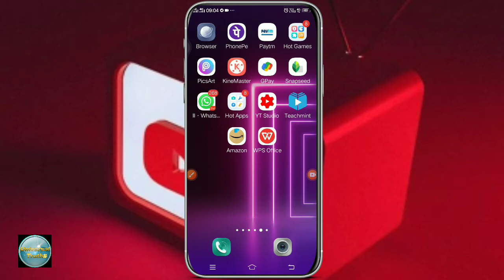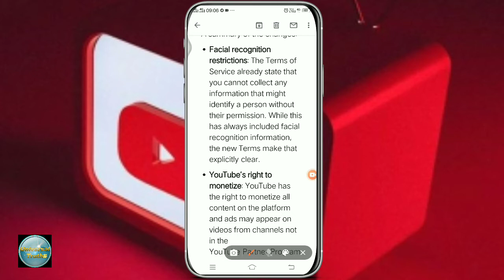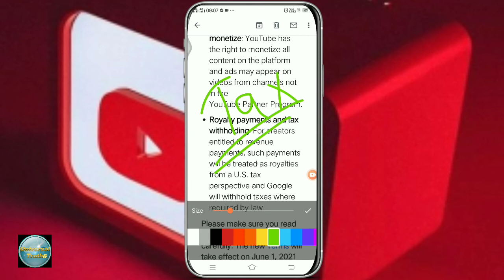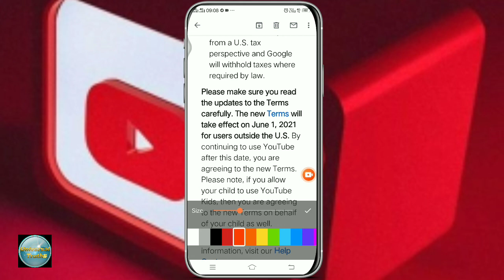NEW updates of you tube|terms of service 2021| यू tube का नई अपडेट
All of you welcome to my channal Universal truths.
this channel boost your mind,skill,great's ideas ,and motivate you for yours aim. all types of videos upload in this channel as educational, motivational, teaching, learning, and many more .
 i hope that universal truths channel good for you. never giveup on your dreams, not sadness for failure time
please support me friends , and i will give you my best

my Queries-
youtube new updates2021
youtube terms of service 2021
new updates of you tube 2021
new update for u tube 2021
terms of service
rules and conditions
what is new updatesof you tube
how to slove monotization problem
success story, upsc video,upsc motivation, banking motivation , ssc motivation,lines thought quotes by vishal sir
what,how why all problems solution, here#theofficierplan
monetization and AD revenue change condition
first vidio of universal truths